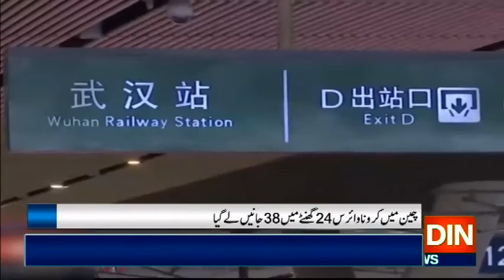جان لیواکرونا وائرس دنیا کیلئے بڑا چیلنج!!!